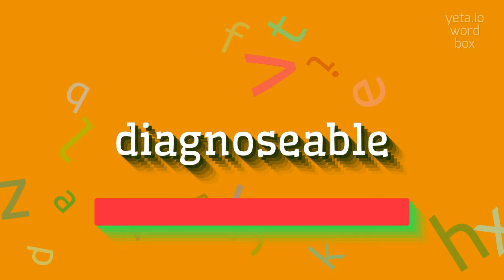DIAGNOSEABLE - HOW TO PRONOUNCE IT?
DIAGNOSEABLE - Mastering the pronunciation of Diagnoseable in 2023

Diagnoseable is an adjective that refers to something that can be diagnosed or identified through an examination, analysis, or evaluation.
It is used to describe a condition, symptom, disease, or problem that can be determined or recognized by a medical professional, scientist, or expert in a particular field.

Pronunciation:
To pronounce diagnoseable, you can say 'dye-ug-NOH-zuh-buhl' or 'dye-uhg-NUH-zuh-buhl'.

Test yourself by speaking the following examples:
1. The doctor was able to make a diagnoseable identification of the patient's condition
2. Scientists are working to find new methods for diagnosing diagnoseable illnesses
3. The early diagnoseable symptoms of the disease allowed for timely treatment